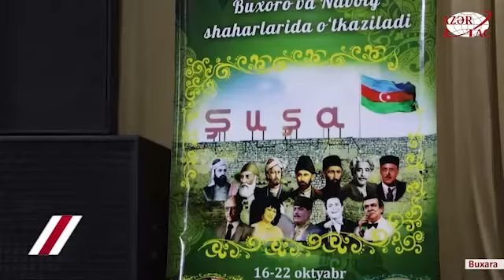Özbəkistanın Buxara şəhərində “Azərbaycan mədəniyyəti və ədəbiyyatı günləri”nin açılış mərasimi olub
Özbəkistanın Buxara şəhərində “Azərbaycan mədəniyyəti və ədəbiyyatı günləri”nin rəsmi açılış mərasimi olub